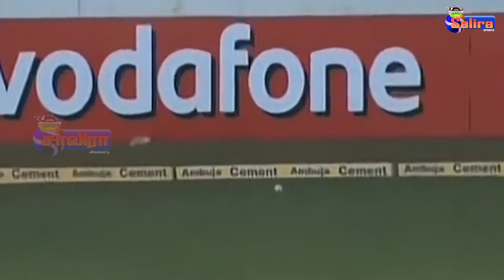MS Dhoni as an opener | MS Dhoni's Biggest Six Out of Ground | Dhoni at his Best | Ind Vs Eng 2006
MS Dhoni as an opener | Ms dhoni 96 playing with Ice bag and backpain | MS Dhoni's Biggest Six Out of Ground | Dhoni at his Best | INDvsENG 2006

dhoni biggest six, dhoni six out of ground, dhoni six out of park, biggest six in cricket history, big six out of park, dhoni at his best, dhoni on fire, ms dhoni batting, ms dhoni sixes, ms dhoni helicopter shots, dhoni helicopter six, india vs england, indveng, cricket, cricket highlight